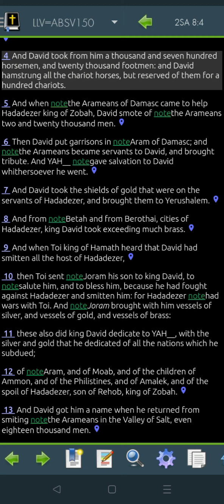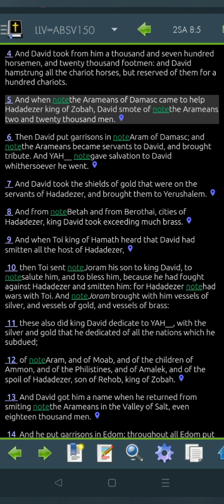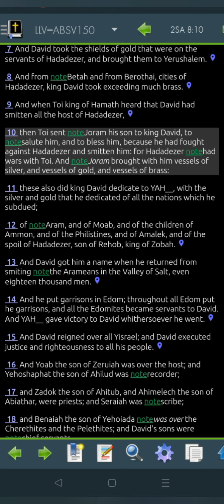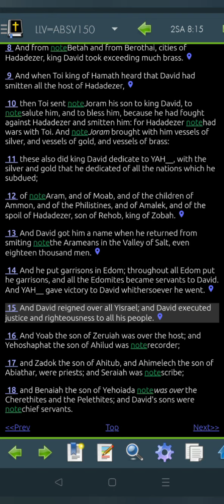2 Samuel 8 LLV150 for 2022 (Read Me The Bible, Garth.)